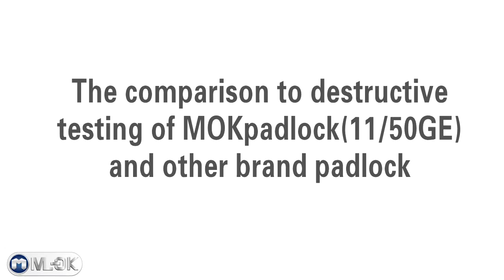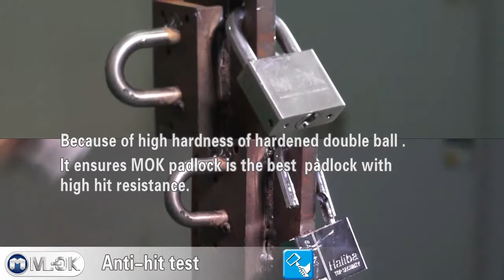High security Padlock anti corrosion, stainless steel padlock manufacturer (MOK@)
Professional padlock manufacturer, Wholesale and supply High security Padlock, anti corrosion padlock.